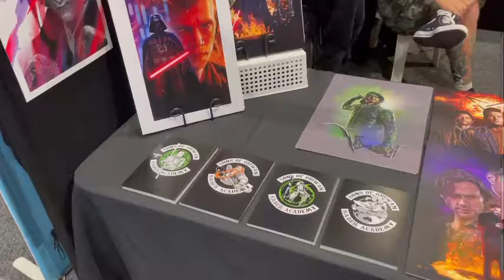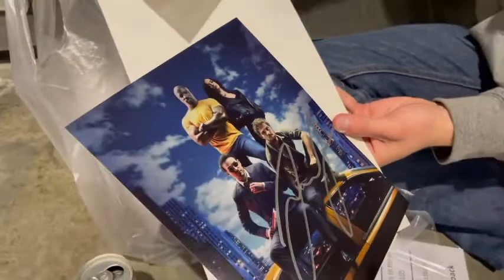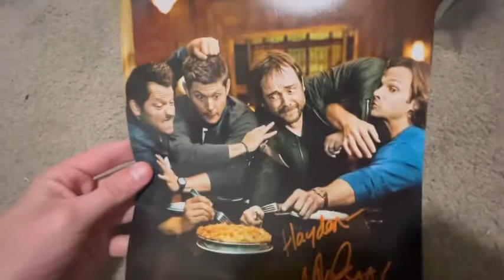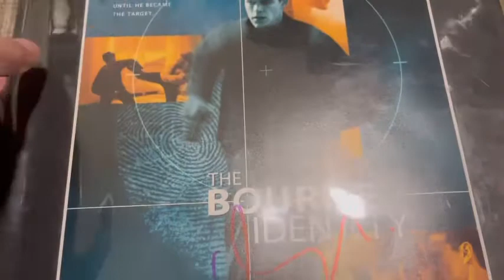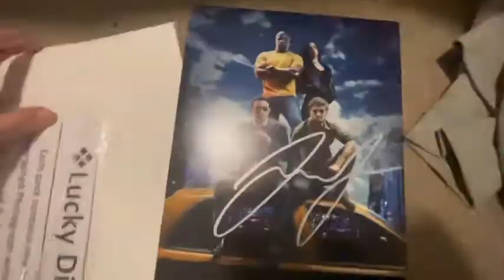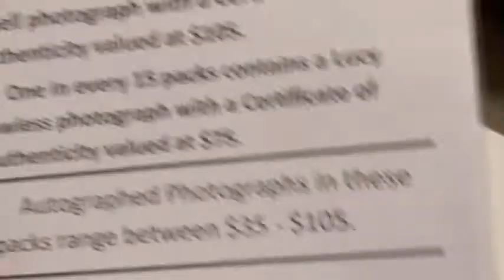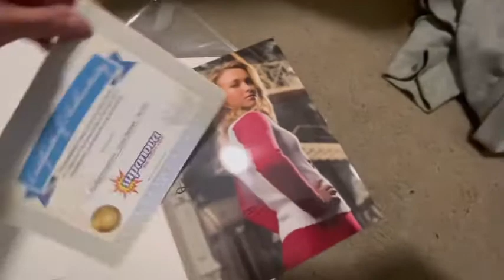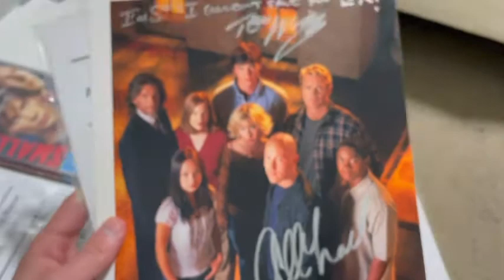SUPANOVA 2022 VLOG!